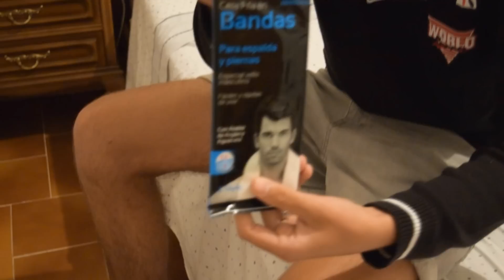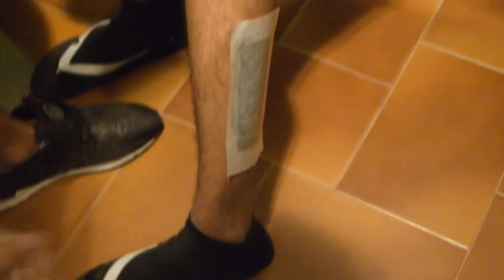ÉPICA BROMA EN VACACIONES AL AHMED!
NUEVO VIDEO BROMA ÉPICA EN GALICIA AL AHMED! si te gusta el video dale mg y comparte y para darnos más ideas no dudéis en mandarnos un mensaje. MUCHAS GRACIAS GENTE!